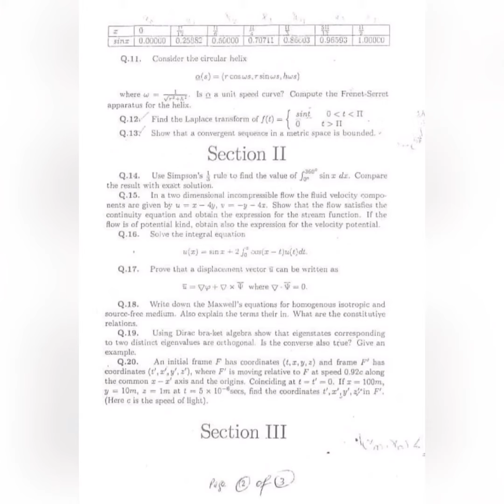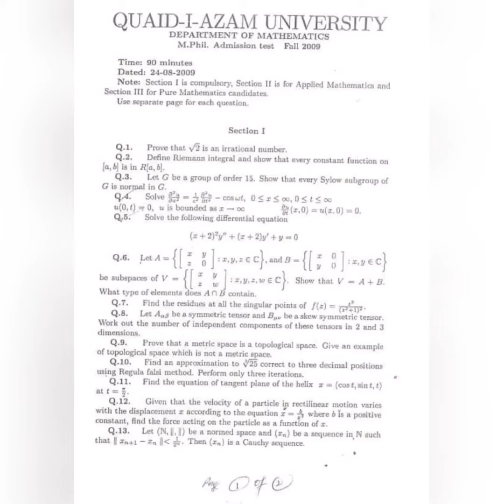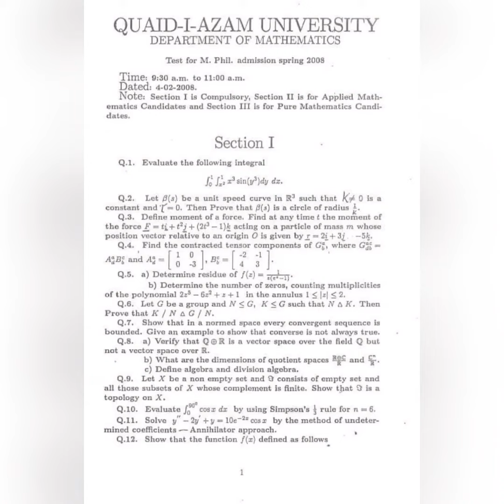QAU MPhil admission test past papers | Mathematics | 2008, 2009, 2010, 2017, 2018, 2020